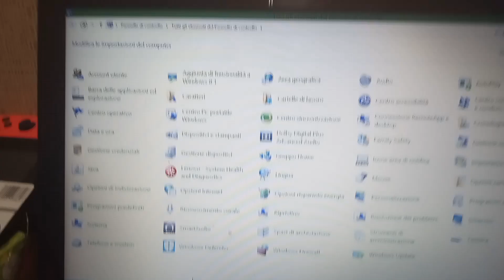a quanto puo spingersi come presentazioni il mio processore Radeon A8